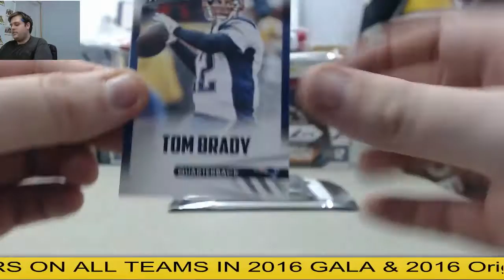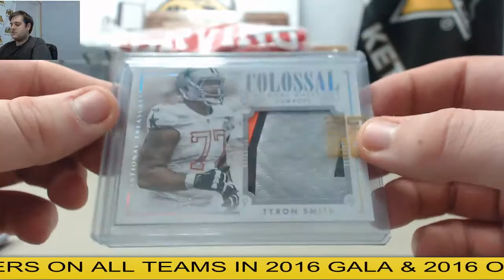Montclar- 2015 Fathers Day Pack, (3) 2015 Silver Redemption Packs Live Break